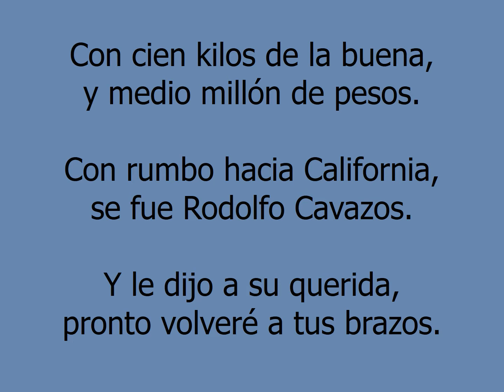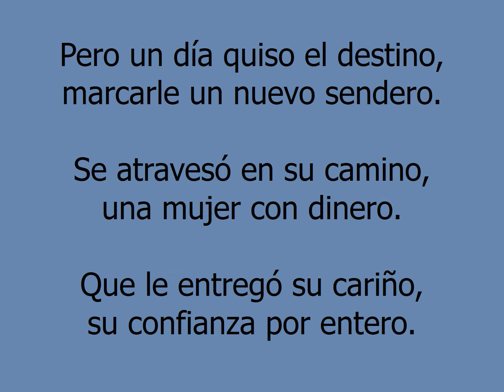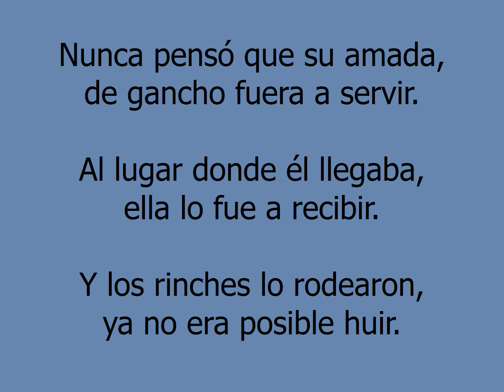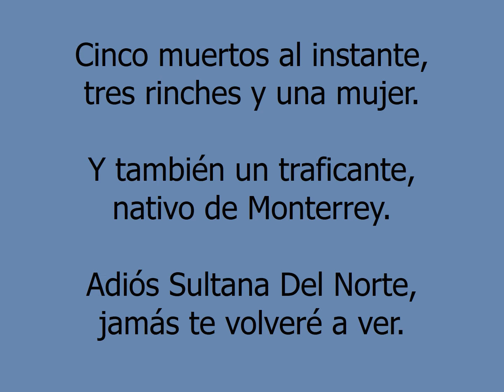Regio traficante - Banda Los Costeños (Letra En Vivo)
En vivo 2005.